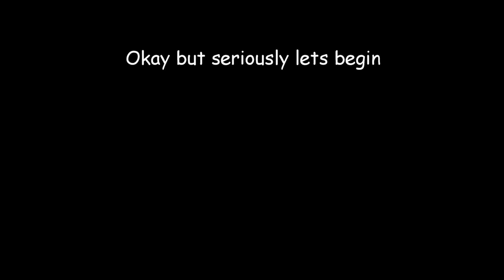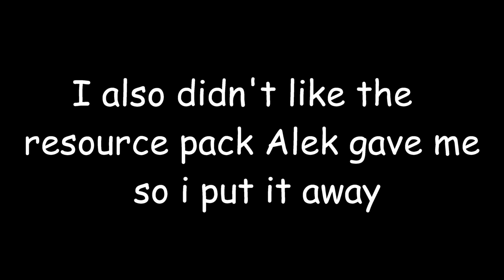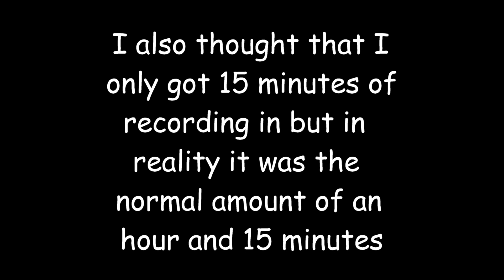Bunkers are fun | Puddle Inc. Episode 4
sorry for the terrible video